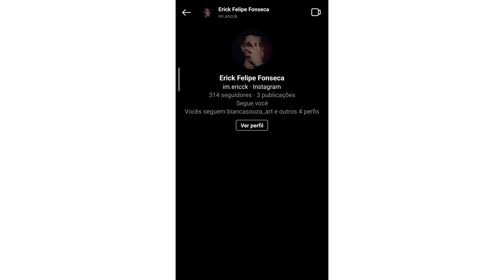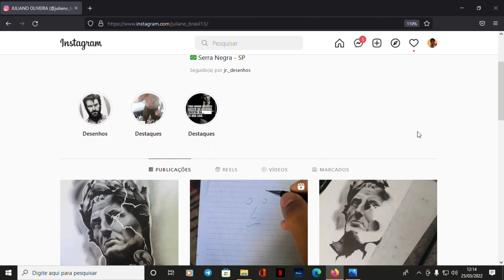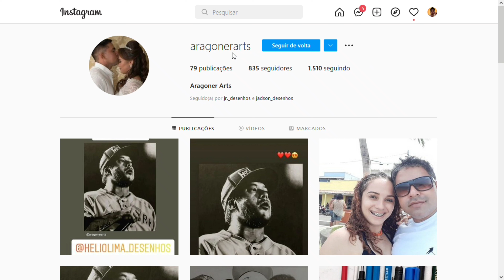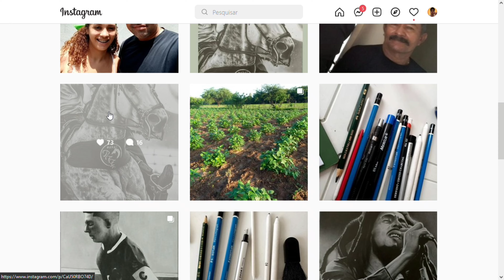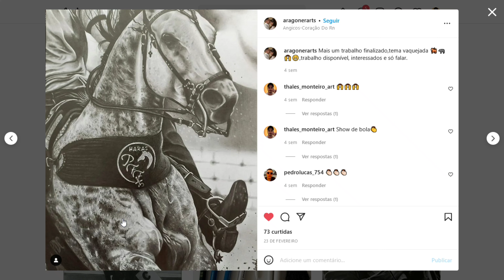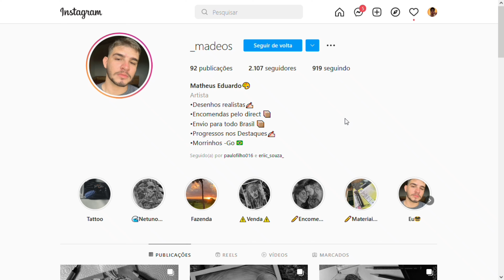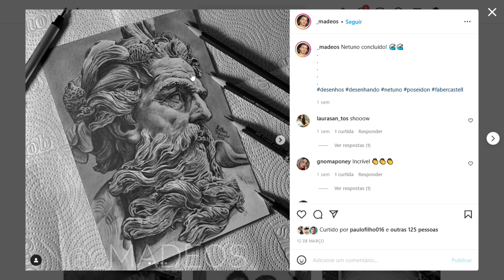Avaliando os desenhos dos seguidores - Parte 03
Avaliando desenhos dos seguidores parte 03

lápis
desenho
desenho Realista
pentel
olho realista